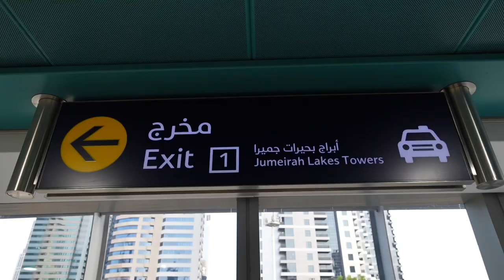KEKUATAN AFIRMASI POSITIF BUAT MANIFEST APARTMENT DI DUBAI (VLOG)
International Certified Manifestation, Mindset & LOA Coach.
Life Path Number Numerology : 11
MBTI : INFJ
Aku membantu orang-orang utk memanifestasi cita-cita mereka, kehidupan yg diinginkan dan juga pekerjaan impiannya menggunakan the power of subconcious mind, re-program mindset, Feminine & masculine energy, & LOA. Agar hidup berubah 180 derajat menjadi bahagia dan tidak ada kesedihan + depresi lagi.